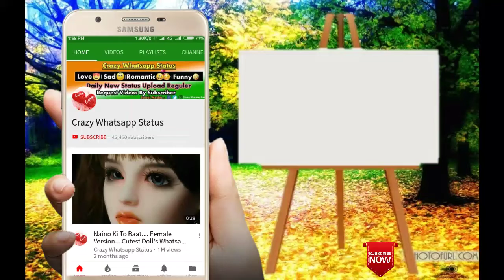"Crazy Whatsapp Status' We Want Complete 100k In Month So Please Support And Share For Subscribing